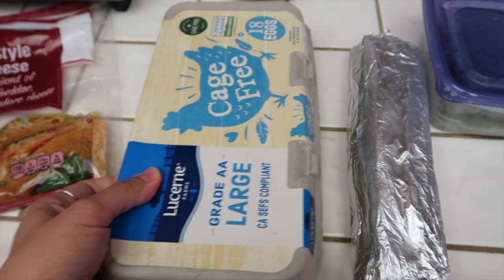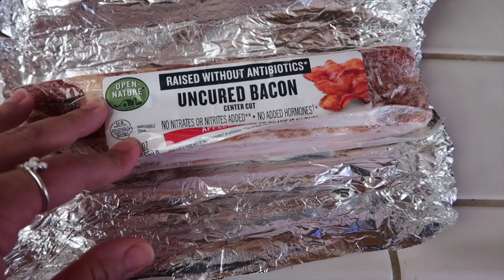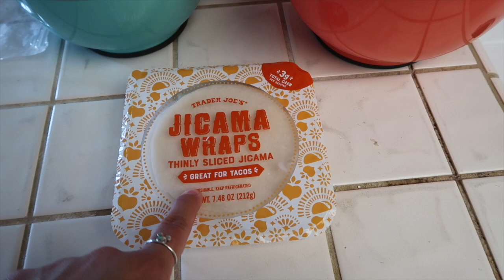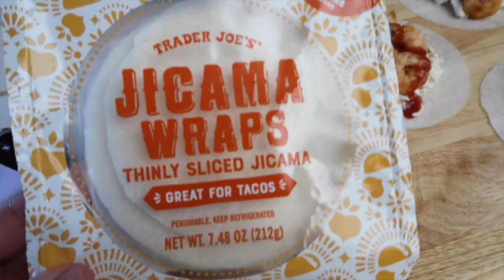MY NEW KATE SPADE NECKLACE! - September 1, 2020